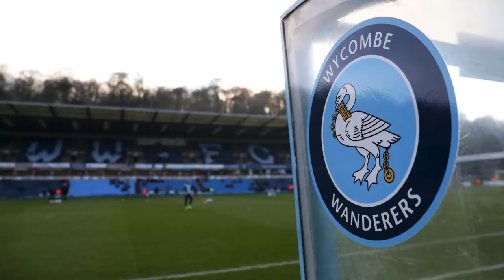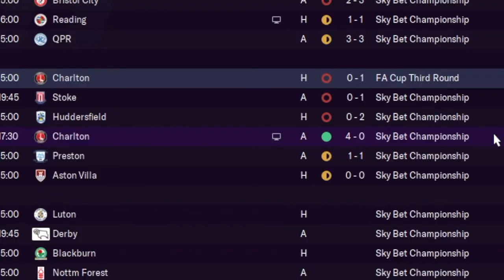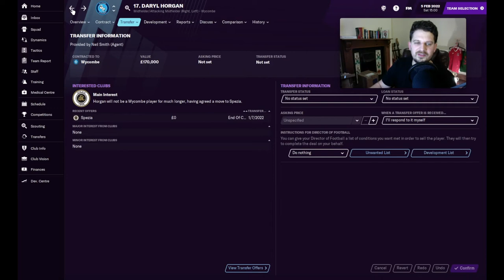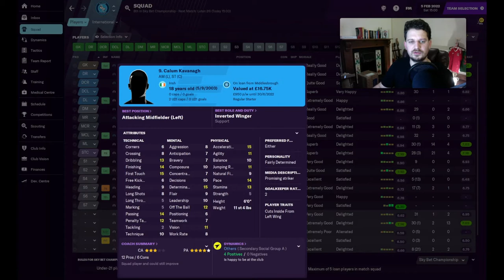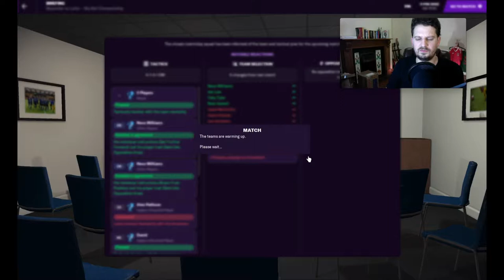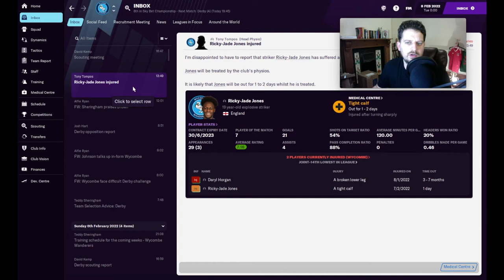Wycombe Wonderkids| FM21 | S02 E04 | King Ricky-Jade Jones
In today's video we round up the January transfer window and take on Luton and Derby in the Championship

0:00 Intro
0:20 Titles
0:45 Start and Catch Up
2:44 Match 1
8:30 Match 2

Wycombe Wonderkids| FM21 | S02 E04 | King Ricky-Jade Jones : Football Manager 2021
Here at FM wonderkids we scout out the best players in football manager 2021 so you don’t have to. We are always looking for the best wonderkids in football manager 2021 and here we have Wycombe Wonderkids| FM21 | S02 E04 | King Ricky-Jade Jones
We scout fm 21 for:

 • Value
 • Bargains
 • Wonderkids
 • The Best Players
 • Potential Ability

So sit back and enjoy Wycombe Wonderkids| FM21 | S02 E04 | King Ricky-Jade Jones be sure to keep scouting for the best value players, wonderkids and bargains in FM21.

FM Wonderkids / Rhys